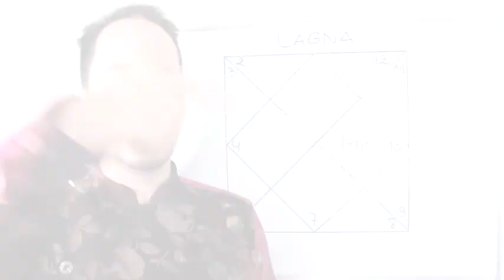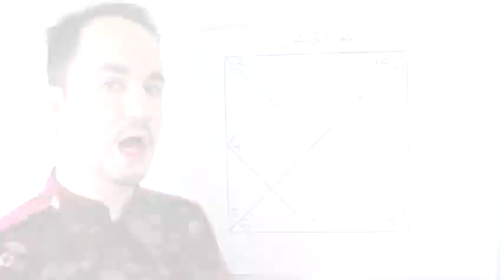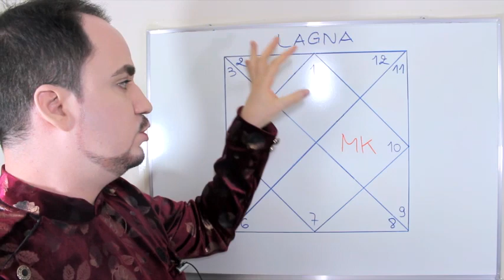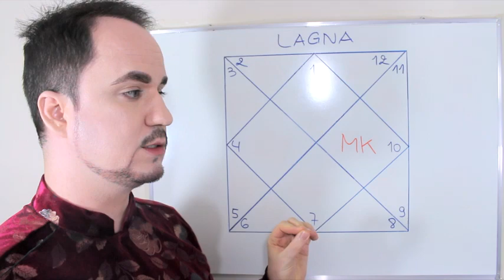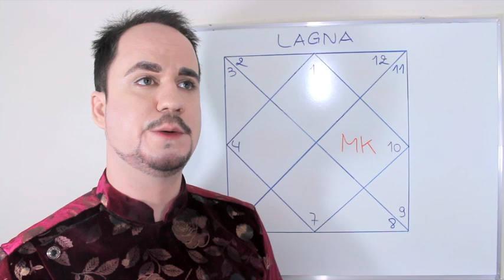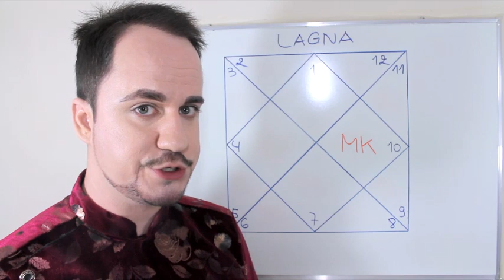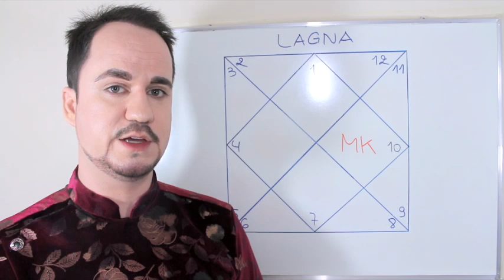Mātṛkāraka मातृकारक na Casa 10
Uma descrição astrológica para quem tem o Mātṛkāraka मातृकारक de Casa 10, ou Mātṛkāraka em Karma Bhava. Pessoas de Mātṛkāraka em Capricórnio talvez se identifiquem com o conteúdo, mas não é toda pessoa de Mātṛkāraka em Capricórnio que vai se identificar com os temas de Mātṛkāraka em Karma Bhava, e vice-versa. O Mātṛkāraka é o indicador da mãe e é um dos Carakārakas "indicadores móveis" da astrologia de Jaimini.